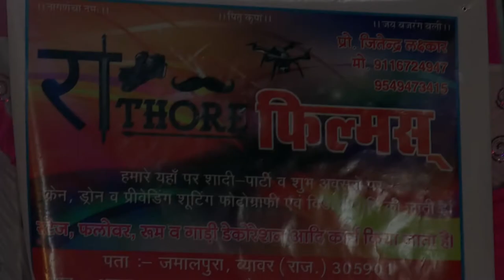RATHORE FILMS Beawar & kalu